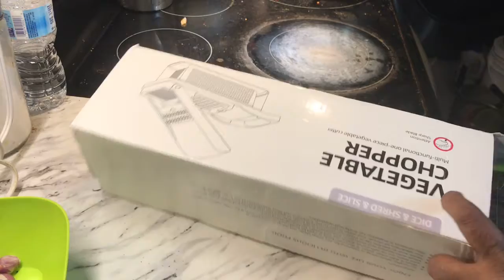இலங்கை முறையில் பீட்ரூட் கறி . Srilanka version How to Make BEETROOT Curry.YUMMY AND TASTE